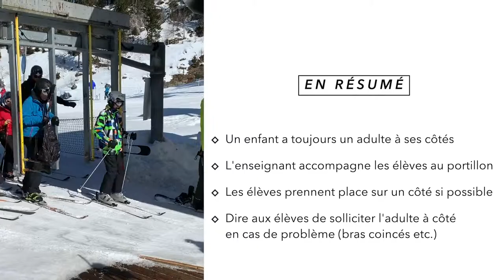SKI 6 Prendre le télésiège